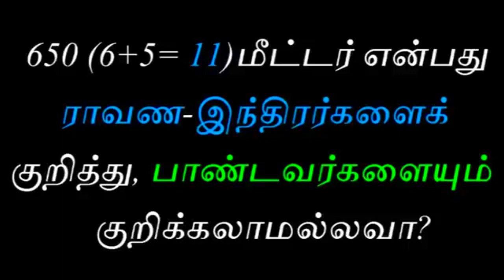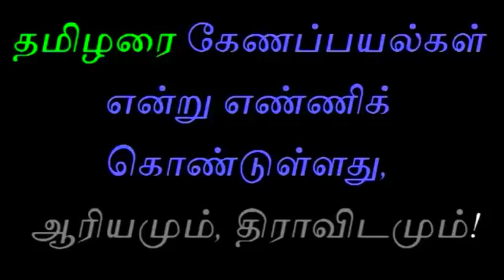கருணாநிதி முருகனின் வாரிசு | tamil chinthanaiyalar peravai latest on karunanidhi pen statue